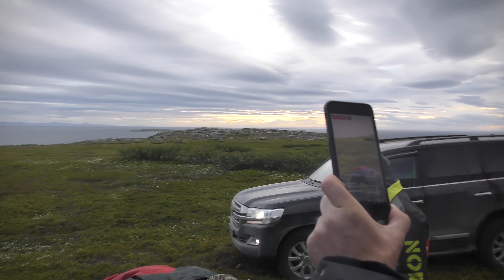Футбол на квадроциклах! Приключения Квадроциклистов на Севере!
Soccer on quad bikes! Adventure Quadrocyclists in the North!
Рыбачий 2018.
Мы катаемся в Finntrail